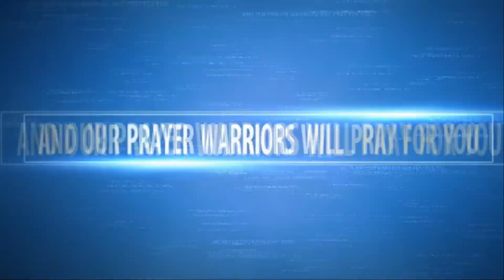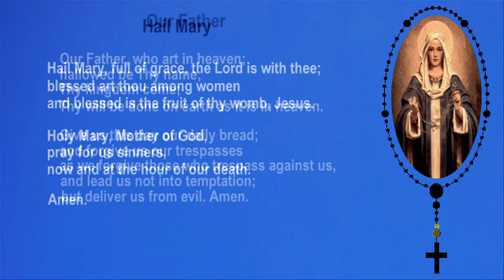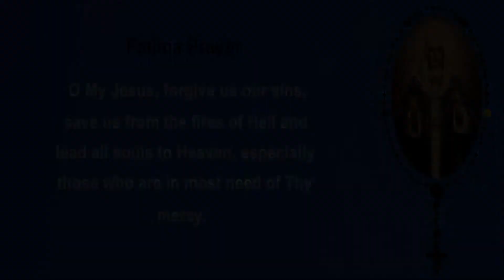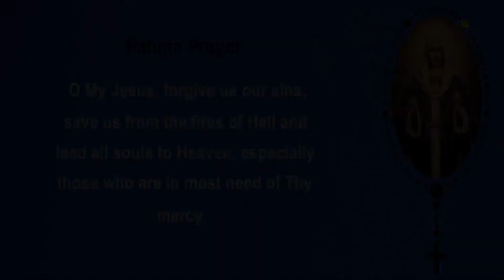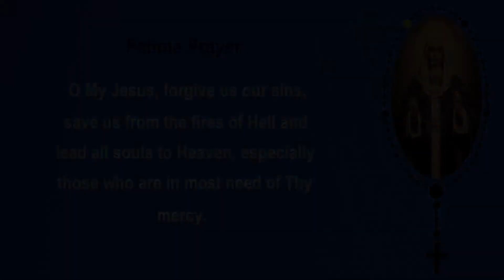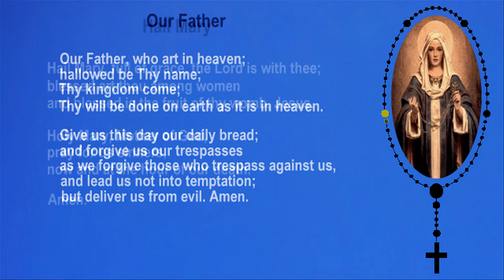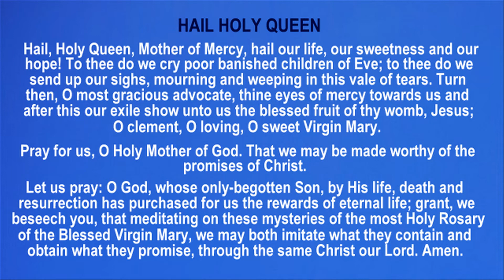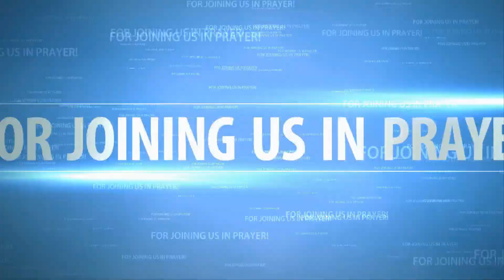33RD DAY - THE MIRACULOUS 54 DAY ROSARY NOVENA - JOYFUL MYSTERIES - THANKSGIVING - 33RD DAY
33RD DAY - THE MIRACULOUS 54 DAY ROSARY NOVENA - JOYFUL MYSTERIES - THANKSGIVING - 33RD DAY

This Miraculous 54 Day Novena to the Blessed Virgin Mary is actually a one cycle of three 9-Day Novenas followed by another cycle of three 9-Day Novenas is said to be especially efficacious. It has its origins in a private revelation granted in 1884 to the family of Fortuna Agrelli, a girl who was so seriously ill that her doctors had given up on her. She and her family began praying the Rosary, and saw a vision of Our Lady, sitting on a throne and holding the Christ Child, with a Rosary in her hands, and accompanied by SS Dominic and Catherine of Siena. Fortuna addressed Our Lady: "Queen of the Holy Rosary, be gracious to me, restore me to health! I have already prayed to Thee in a novena, O Mary, but have not yet experienced Thy aid. I am so anxious to be cured!"

Our Lady is said to have replied: "Child, you have invoked me by various titles and have always obtained favors from me. Now, since you have called Me by that title so pleasing to me, ‘Queen of the Holy Rosary’, I can no longer refuse the favor you petition; for this name is most precious and dear to me. Make three novenas, and you shall obtain all."

The Queen of the Holy Rosary is said to have appeared again, saying: "Whoever desires to obtain favors from me should make three novenas of the prayers of the Rosary, and three novenas in thanksgiving."

Pray the Rosary (5 decades) once a day for 27 days in the spirit of petition, with your intentions in mind.

Then pray the Rosary (5 decades) once a day for 27 days in the spirit of thanksgiving -- whether you believe your petitions have been granted or not.

Start the entire cycle with the Joyful Mysteries first, the Sorrowful Mysteries second, and ending with the Glorious Mysteries.

YOUR $1.00 DONATION IS A BIG HELP TO OUR PRAYER WARRIOR COMMUNITY. WE LIFT UP YOUR GENEROUS SUPPORT TO THE LORD JESUS. THANK YOU.